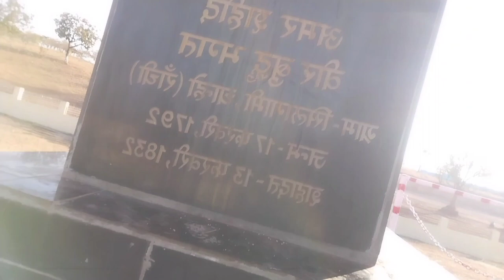new vlogs video 2023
new my vlogs video 2023
St Punit 10
St Punit
St Punit vlogs
St vlogs
new Nagpuri Vlog video
my first Vlog
nagpuri video
veer budhu Bhagat
17 February 2023
Hindi blogs